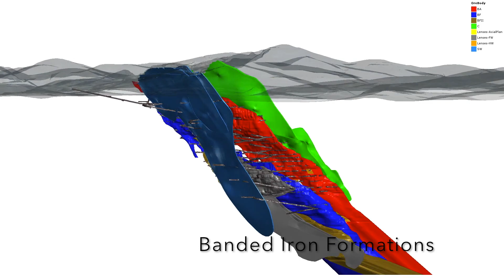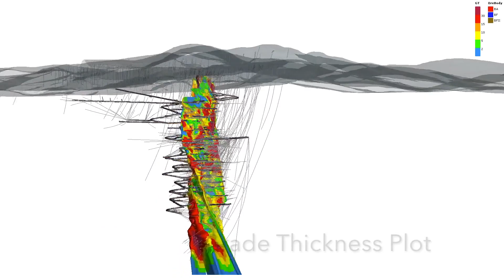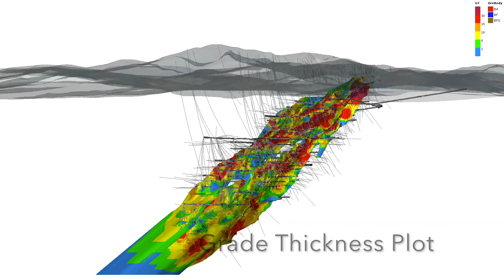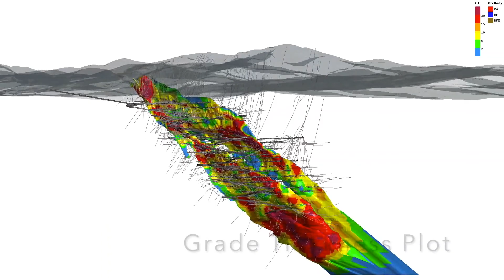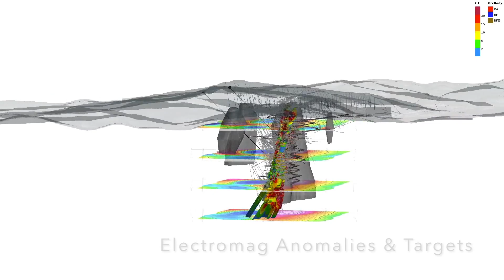Pilar Gold Mine | Jaguar Mining Inc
The Caet? Mining Complex (Cca) Is Composed Of Two Underground Mines (Ro?a Grande Mine And Pilar Mine) That Utilize A Combination Of Mechanized Cut And Fill And Sub-Level Stope Mining Methods. Ore Produced From These Mines Is Transported To The 2,200 Tonnes Per Day Gravity, Flotation And Cil Treatment Of Flotation Concentrate, Processing Plant Adjacent To The Ro?a Grande Mine. Ore From The Pilar Mine Is Trucked A Total Distance Of Approximately 40 Kilometres By Road To The Caet? Plant. Ro?a Grande Mine Has Been Under Care And Maintenance Since 2018.